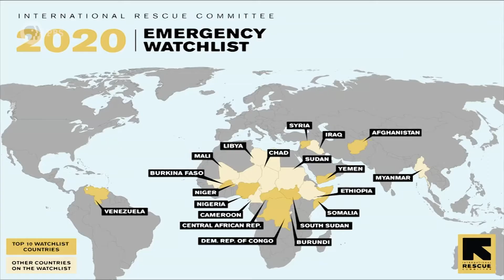David Miliband on the IRC"s 2020 Watch List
David Miliband on the IRC's 2020 Watch list. Interview Recorded January 7, 2020.
Following Firing Line on Instagram HERE: